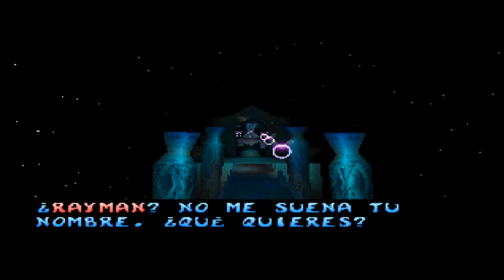Rayman 2 The Great Escape PlayStation 1 Gameplay Como Jugar Modo Historia Español Full HD Parte 6